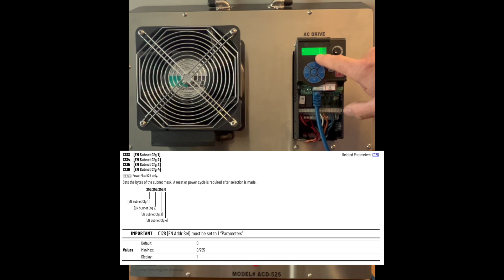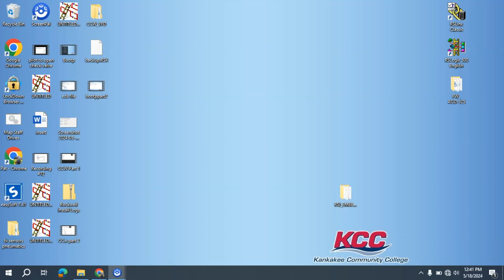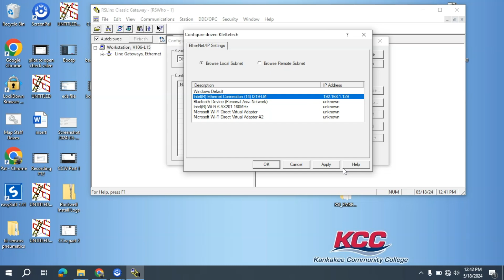Manually Program A PowerFlex 525 VFD's IP Address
In this detailed tutorial, we'll show you how to manually program the IP address of a PowerFlex 525 Variable Frequency Drive (VFD). Whether you're setting up a new system or making adjustments to an existing one, our easy-to-follow instructions will help you get your VFD connected and configured quickly.

What You'll Learn:

Accessing the VFD's control panel
Navigating through the network settings
Inputting and saving the IP address
Verifying the configuration
Perfect for engineers, electricians, and anyone involved in industrial automation, this guide simplifies the process of network configuration for your PowerFlex 525 VFD.